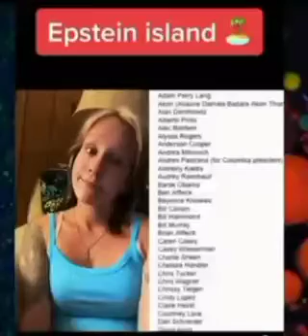Theycancel Kanye TRUTH BUT NOT PEDOPHILES